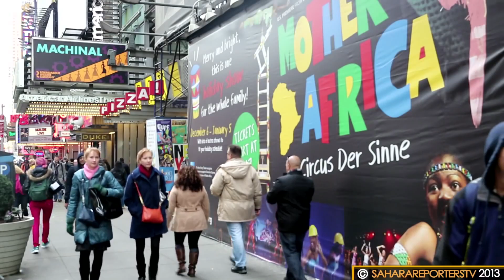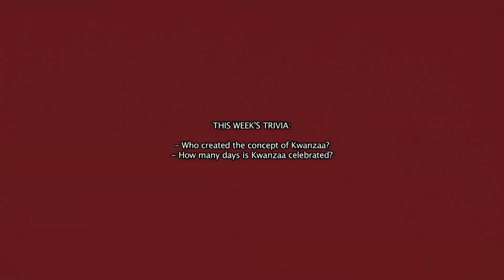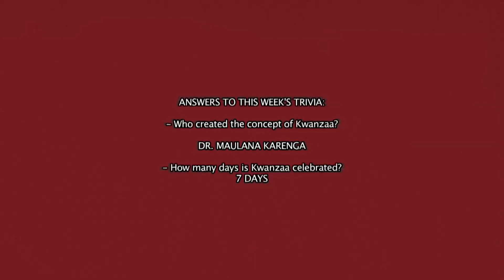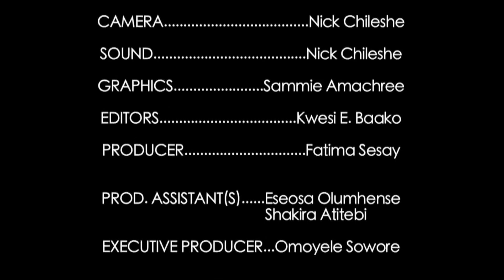"Inside the Diaspora with Fatima" Eps. 5: Terrorism; Nollywood Study Break; Mama Africa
This episode of "Inside the Diaspora with Fatima" features an exclusive interview with the Sonali Sadequee, sister of Ehsanul 'Shifa' Sadequee, a Bangladeshi-American currently incarcerated in Terre Haute, Indiana while being charged under the "material support" statute.

A "Nollywood Study Break" event proved why it is vital for students to learn and be prideful of their culture.

There is also the street trivia, musical performance from Matt the Violinist and so much more.

"It's Fashion. It's Entertainment. It's Fun, and it's all here on SaharaTV.

                       Tumblr.com/blog/insidethediaspora
LIKE US: Facebook: Facebook.com/InsideTheDiaspora